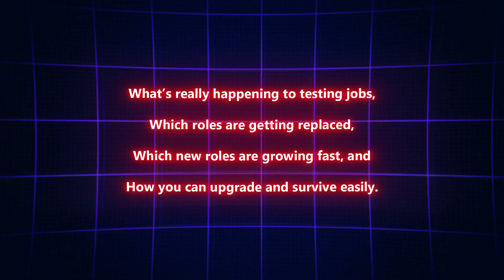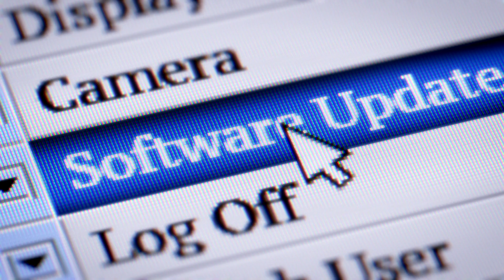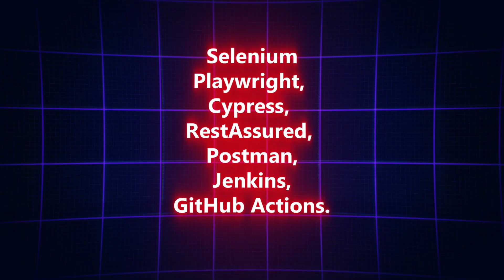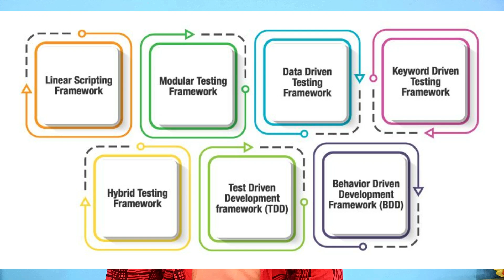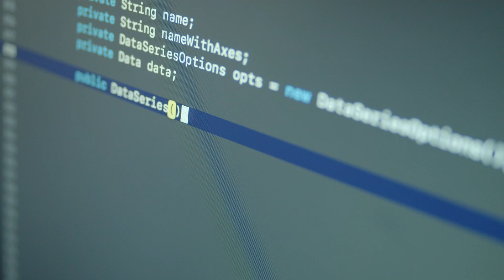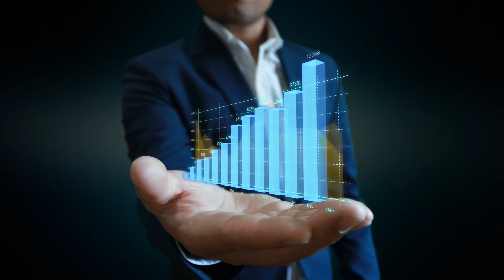Testing Jobs in Danger? What Every QA & Automation Tester Must Know Before 2026!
Are software testing jobs really dying in 2026 and beyond?
Let’s find out the real truth — with facts, data, and future career guidance explained in simple English that anyone can understand!

In this  deep-dive video, I explain how automation, AI, and DevOps are transforming the software testing industry — not killing it. You’ll learn what’s actually changing, which skills are becoming outdated, and how you can upgrade yourself into a high-demand Quality Engineer or SDET role in just a few months.

The truth about “testing jobs dying” – myth vs reality

How automation & AI are reshaping the QA industry

Top 5 testing roles that will grow till 2030

Mistakes that kill a testing career

The rise of AI-powered and cloud-based testing

6-month roadmap to become a modern QA engineer

Indian job market facts & salary range (2025–2026)

Future scope: manual, automation, performance, API, and AI testing

Manual testers worried about job security

Automation testers upgrading to SDET roles

Freshers looking to start a QA career

DevOps/Developers curious about quality engineering

Anyone preparing for 2025–2026 IT job trends

 Key Tools & Skills Mentioned

Selenium • Playwright • Cypress • RestAssured • Postman • JMeter • Jenkins • Git • Azure DevOps • AWS Cloud • ChatGPT for Test Automation • Python • Java • API Testing • Shift-Left Testing

Career growth tips for IT professionals
AI, Cloud, and Automation trends
Real interview prep for QA, DevOps, and Data Engineering